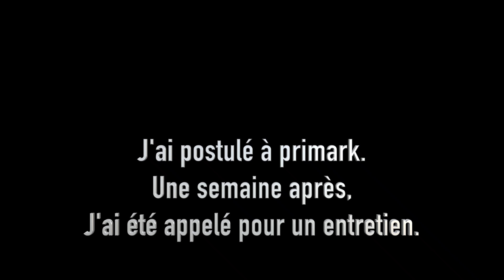VENDEUR CHEZ PRIMARK: MON CALVAIRE.(dépression,humiliation...)